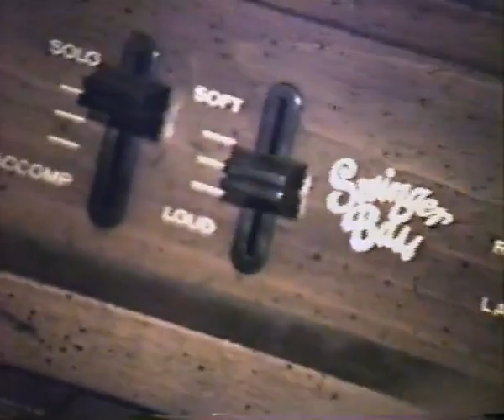Gold Star - Learning The Blues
Learning The Blues was produced and mixed by Nicolas Jodoin (BRMC, The Morlocks) in Los Angeles and mastered by Pete Lyman (No Age, BRMC, White Fence)

Video By Carlos Laszlo